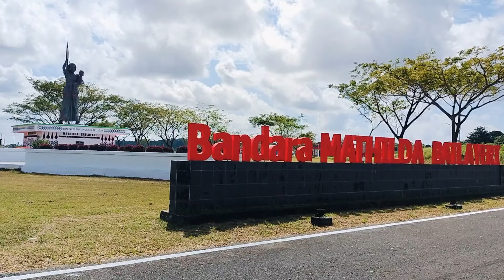Penjabat Bupati Baru Untuk Tanimbar // 2 Tahun 4 x Pergantian Penjabat Bupati